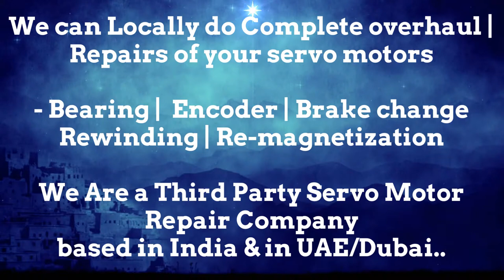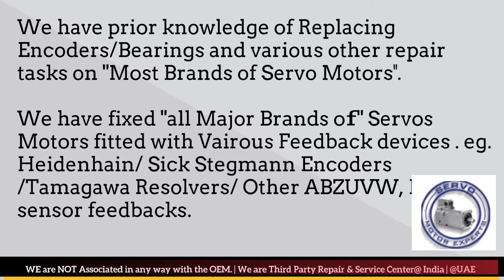VUES Brno India Motor Repair Encoder Resolver Align Adjust Chandigarh Chennai Chinchwad Kolkata